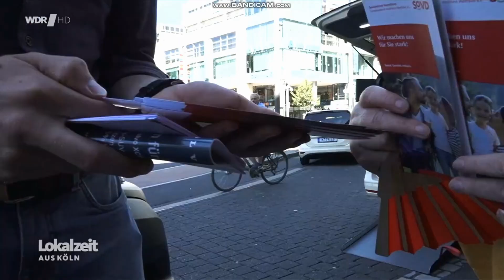Kampagne gegen soziale Kälte - Aktion des Sozialverbands SoVD - Bericht der WDR-Lokalzeit Köln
Ausgrenzung, Armut, Angst vor dem Abstieg, Existenzsorgen - der SoVD warnt seit langem vor einer Politik der sozialen Kälte, die Menschen an den Rand drängt und den sozialen Frieden in unserem Land bedroht. Wir brauchen stattdessen die Wärme einer solidarischen Gemeinschaft. Kein "Jeder ist sich selbst der nächste", sondern ein "Wir lassen niemanden im Stich".

Am 12. August haben wir unsere Forderungen am Neumarkt in der Kölner Innenstadt präsentiert. Dort befindet sich auch unser Kölner Sozialrechtsberatungszentrum

Die WDR-Lokalzeit Köln hat über die Aktion berichtet.